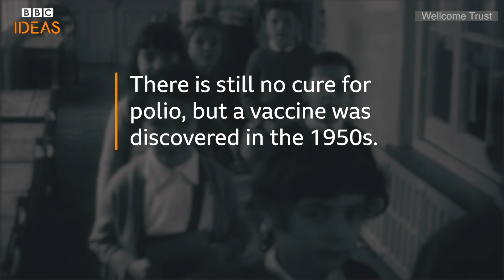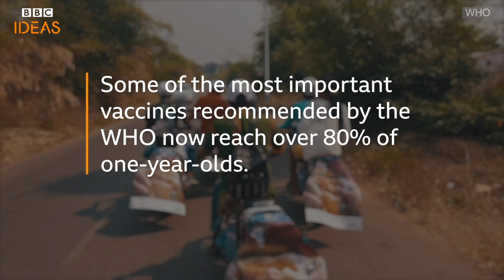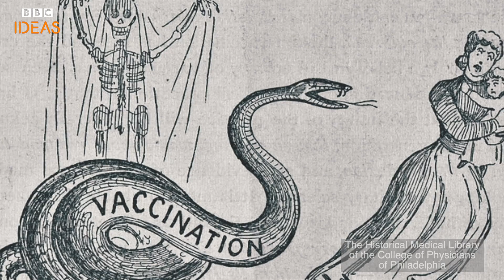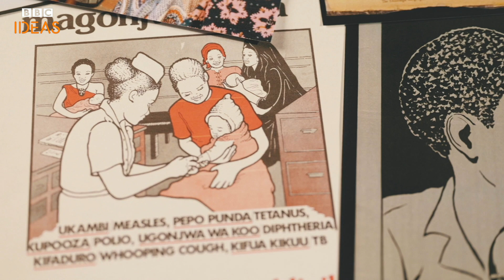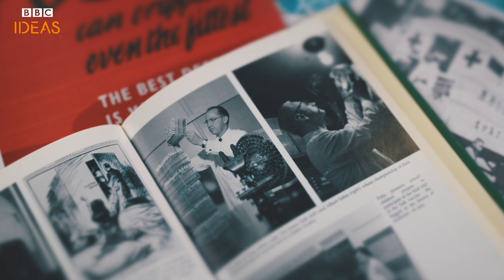What would a world without vaccines be like? | BBC Ideas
"Vaccines are likely the most important public health intervention of the last 100 years. They've saved over a billion lives."
Thanks to vaccines, many of us have grown up without fear of contracting diseases such as polio and diphtheria. Do we take them for granted?

Enjoyed this? You might also like this video... The story of the killer disease humanity eradicated